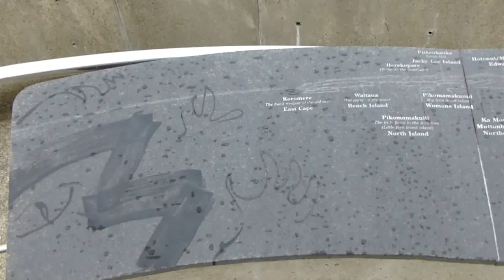Bluff Hafen u Flagstaff Hill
Nach dem Besuch von Stirling Point und einer kleinen Wanderung an der Küste entlang, bis zum Whaling Lookout, fuhr ich zurück zum Hafen von Bluff. Ich wollte auf jeden Fall sehen, ob noch eine Fähre nach Stewart Island fährt.